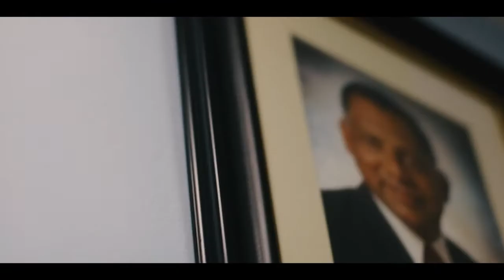Próximamente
Estamos revelando otra sorpresita que venimos preparando con mucha emoción📺🎞📽!
UN MILAGRO INESPERADO💫
tendremos esta sorpresa revelada el sábado 5 de Diciembre!
Conoce un poco más de esta historia! No te lo pierdas!